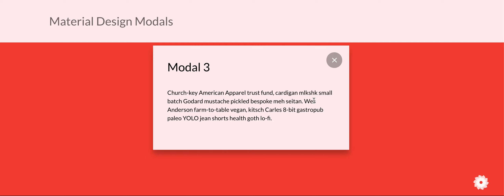Material Design Modals